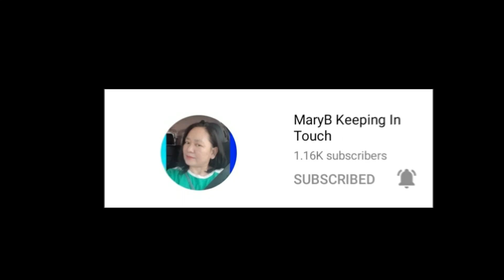ETO PO GAWAIN KO HINDI PA KO VLOGGER,MAG TINDA AT MAGLUTO NG MGA PAORDER.HANGGANG NGAYON😊 VLOG#316